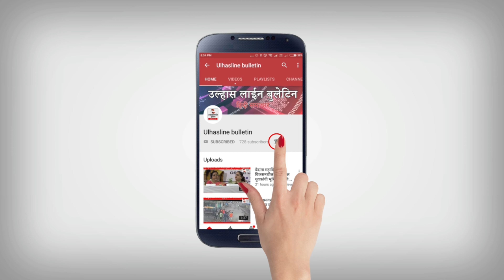उल्हासनागर मनपा मुख्यालय मैपैरामेडिकल स्टाफ ने अपनी मांगों को लेकर किया आन्दोल!